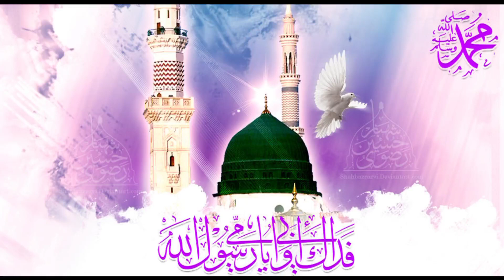Rasulallah ne farmaya ke ilam kisi se baihes karne ke liye mat sikho# short❤️❤️❤️❤️❤️❤️❤️